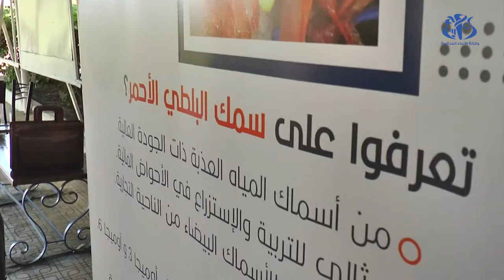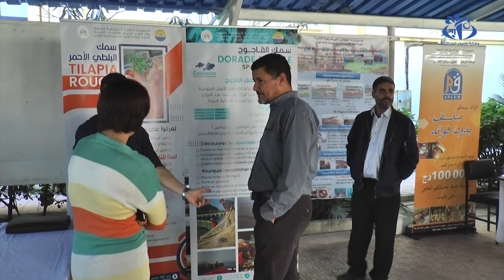مشاريع واعدة لدعم المقاولاتية في أوساط الشباب تربية المائيات تربية الاسماك في المياه العذبة والمالحة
يوم اعلامي حول برنامج يضم 2000 مشروعا ممولا من طرف الوكالة الوطنية لدعم و تنمية المقاولاتية (أناد) و الوكالة الوطنية لتسيير القرض المصغر (انجام) في مجال الصيد البحري و تربية المائيات.
مقاولاتية pdf
مقاولاتية بالفرنسية
مقاولاتية في الجزائر
مقاولاتية en français
مقاولاتية جامعة سوق اهراس
مقاولاتية ماستر 2
مقاولاتية الالكترونية
مقاولاتية جامعة جيجل
مقاولاتية ماستر
المقاولاتية
المقاولاتية pdf
المقاولاتية في الجزائر
المقاولاتية وإنشاء المؤسسات
المقاولاتية الالكترونية pdf
المقاولاتية ppt
المقاولاتية والمؤسسات الصغيرة والمتوسطة
المقاولاتية النسوية
المقاولاتية والعولمة
المقاولاتية وإنشاء المؤسسات pdf
المقاولاتية ويكيبيديا
المقاولاتية ودورها في تطوير القطاع السياحي في الجزائر
المقاولاتية وإنشاء المؤسسة
المقاولاتية والتنمية المستدامة
تسويق و مقاولاتية
مقاولات الجزائر
تعريف مقاولاتية
مشاريع مقاولاتية ناجحة في الجزائر
مشاريع مقاولاتية ناجحة
ملخص مقاولاتية
نشأة المقاولاتية
مقاولاتية محاضرات
مقاولاتية ماستر 1
مشروع مقاولاتية
مقياس مقاولاتية pdf
محاضرات مقاولاتية جامعة بسكرة
كتب مقاولاتية
مقاولاتية جامعة قالمة
قانون المقاولاتية
محاضرات في مقاولاتية
شركة مقاولات في الجزائر
ملخص في المقاولاتية
مقياس مقاولاتية
عناصر المقاولاتية
عناصر المقاولة
شركة مقاولات الجزائر
معنى مقاولاتية
مقاولتي طنجة
مشاريع مقاولاتية صغيرة
شركة مقاولاتية
شركات مقاولات في الجزائر
شركات مقاولات تبحث عن مقاولين
مقاولاتية سوق اهراس
دروس مقاولاتية pdf
مقاولاتية دروس
دكتوراه مقاولاتية
دار مقاولاتية
دروس مقاولاتية جامعة ام البواقي
مواضيع دكتوراه مقاولاتية
نماذج دكتوراه مقاولاتية
دار المقاولاتية
دار المقاولاتية تلمسان
خصائص مقاولاتية
خصائص المقاولاتية
بحث حول مقاولاتية
مذكرة حول مقاولاتية
مقاولاتية جامعة تلمسان
مقاولاتية جامعة ام البواقي
مقاولاتية الجلفة
جامعة مقاولاتية
ثقافة مقاولاتية
ثقافة مقاولاتية pdf
تخصص مقاولاتية
مقاولات بالفرنسية
مقاولاتية اجتماعية
تربية المائيات في الجزائر
تربية المائيات المدمجة مع الفلاحة
تربية المائيات pdf
تربية المائيات بالفرنسية
تربية المائيات في الاحواض
تربية المائيات في قطر
تربية المائيات في المياه العذبة
تربية المائيات الجزائر
تربية المائيات ورقلة
تربية المائيات في ورقلة
غرفة تربية المائيات ورقلة
وتربية المائيات
الصيد البحري و تربية المائيات
للصيد البحري وتربية المائيات
كيفية تربية المائيات
شروط تربية المائيات في الجزائر
تعريف تربية المائيات
مشروع تربية المائيات في الجزائر
تربية المائيات مستغانم
مشروع تربية المائيات
مشاريع تربية المائيات
ملف تربية المائيات
مزرعة تربية المائيات
معنى تربية المائيات
كيفية تربية المائيات في الجزائر
تربية المائيات في وهران
تربية المائيات في بسكرة
تربية المائيات في الجزائر pdf
تربية المائيات في سطيف
تكوين في تربية المائيات
الاستثمار في تربية المائيات
تقني في تربية المائيات
تقني سامي في تربية المائيات
دورة تكوينية في تربية المائيات
تربية المائيات عين تموشنت
تربية المائيات حاسي بن عبد الله
شعبة تربية المائيات
تربية المائيات سيدي بلعباس
تربية المائيات جيجل
تعميم تربية المائيات في الجزائر
تخصص تربية المائيات
تربية المائيات بسكرة
تربية المائيات بالجزائر
تربية المائيات عنابة
تربية المائيات الطارف
السمك في المنام
السمك في المنام للعزباء
السمك في المنام للمتزوجة
السمكري
السمك الطبيعي للعضو الذكري
السمكة بيوضة ام ولودة
السمك بالفرنسية
السمكة الذهبية
السمك البلطي
السمك الطائر
السمك الطبيعي للعضو الذكري بالسنتيمتر
السمك يلد ام يبيض
السمك يرفع الضغط
السمك يحتوي على فيتامين
السمك يزود البرد
السمك يحتوي على بروتين
السمك يشرب ماء
السمك ينام
السمك يرفع السكر
ى السمك
يا صياد السمك
السمك والحليب
السمك واللبن
السمك ولود
السمك وقرحة المعدة
السمك والبيض
السمك والبواسير
السمك والقولون العصبي
السمك والسكري
السمك و البرد
السمك و نزلات البرد
السمك و القولون
السمك و النقرس
السمك و الحمل
السمك و البيض
السمك هو عنب
السمك هامور
السمك هل يزيد الوزن
السمك هل يبيض ام يلد
السمك هل يرفع الضغط
السمك هل يضر الحامل
السمك هدية في المنام
السمك هوي عنب
السمكه
لعبة السمكة
العاب السمكة
السمكة نيمو
السمك نباتي ام حيواني
السمك ني في الحلم
السمك ني في المنام
السمك نسبة البروتين
السمكة نيمو مدبلج
السمكة نيمو الجزء الثاني
السمكة نفيخة
لعبة السمكة ن
صيد السمك ن
السمك من اكلات
السمك مع الحليب
السمك ماذا ياكل
السمك مع اللبن
السمك مطبوخ في المنام
السمك مع البيض
السمك مصدر حيواني
السمك مقلي في المنام
فم السمكه
م معني السمك
ما فوائد السمك
م معنى كلمة السمك
ما اسم بيض السمك
ما تفسير حلم السمك
ما فوائد زيت السمك
سوق السمك م
السمك للرضع
السمك للحامل
السمك للمرضعة
السمك للرضع في الشهر السابع
السمك لمرضى السكري
السمك للحامل في المنام
السمك للقطط
السمك للحامل في الشهر الاول
السمك ل
القيمه الغذائيه للسمك
زيت السمك ل
السمك كبير الحجم في المنام
السمك كم سعرة حرارية
السمك كم بروتين
السمك كيف يتكاثر
السمك كم جرام بروتين
السمك كيف يولد
السمك كيف يتنفس
السمك كم فيه بروتين
السمك قلوي ام حمضي
السمك قليل الشوك
السمك قشر البياض
السمك قبل النوم
السمك قبل التمرين
السمك قلي
السمك قراميط
سمك القادوس
قصة السمكة السحرية
صيد السمك بالقصبة
السمك في المنام للحامل
السمك في المنام للرجل
السمك في المنام للمطلقة
السمك في الفرن
السمك في منام العزباء
السمك في الحلم
السمك في
السمك في الحلم اي
السمك ف الحلم للمتزوجه
السمك ف الحلم للحامل
السمكه في الحلم
السمك غني
السمك غني جدا
السمك غني بماذا
السمك غلط للبرد
السمك غلط علي الحامل
السمك غني باليود
السمك غني ب
السمك غير مطبوخ في المنام
غسل السمك في المنام للعزباء
غسل السمك في المنام للمتزوجة
السمك الصيد
اغنية السمكة الصغيرة
السمك عنب
السم